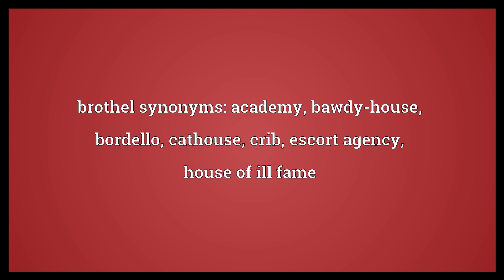Brothel Meaning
Video shows what brothel means. A wretch; a depraved person; a lewd man or woman.. brothel synonyms: academy, bawdy-house, bordello, cathouse, crib, escort agency, house of ill fame.  Brothel Meaning. How to pronounce, definition audio dictionary. How to say brothel. Powered by MaryTTS, Wiktionary